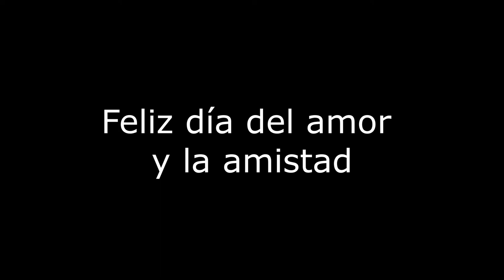Feliz día del amor y la amistad (Al consorcio)